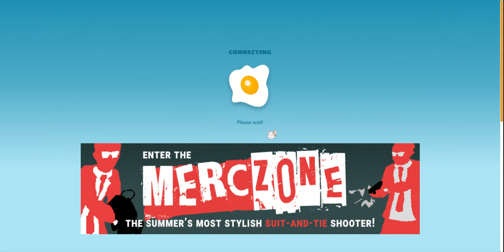Shell Shockers 1 Gun Challenge Part 3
This video I played Shell Shockers.io with only the Free Ranger

this is the 3rd video in a 8 part series of shell shocker gameplay only using 1 gun

(sorry about the ads I don't have VIP)

How the 1 gun challenge works is I can only use 1 gun the ENTIRE match but grenades are allowed
there are no other rules aside from only using 1 gun